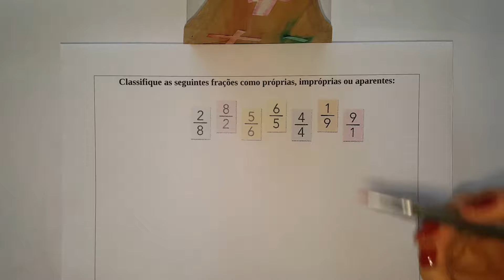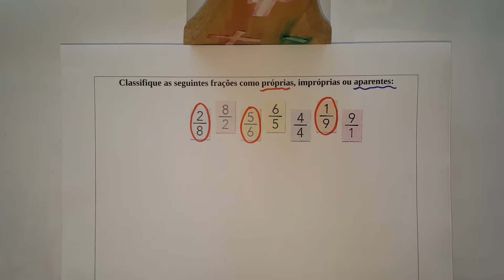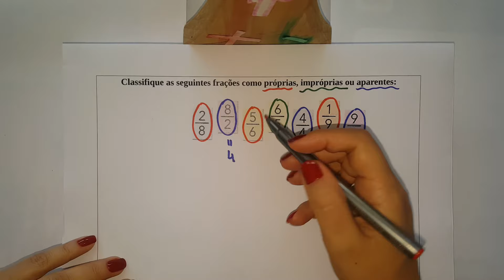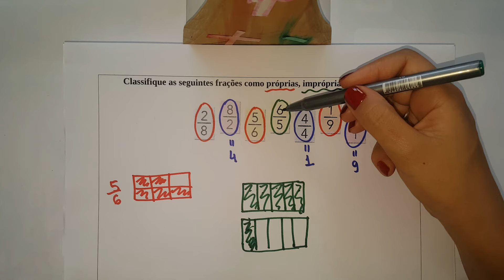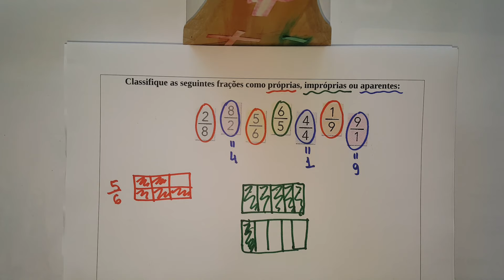Como reconhecer fração própria, imprópria e aparente?